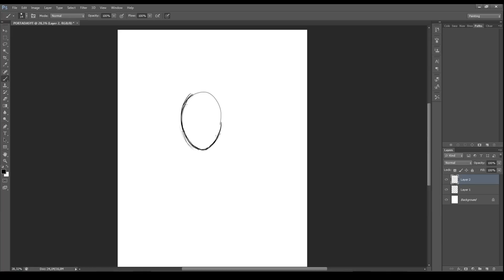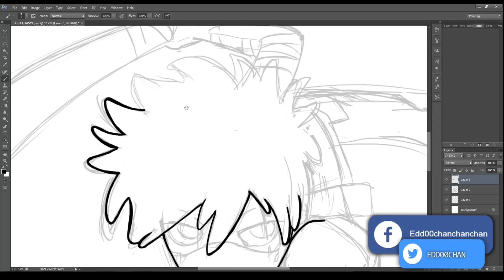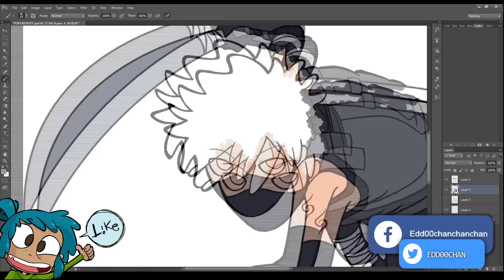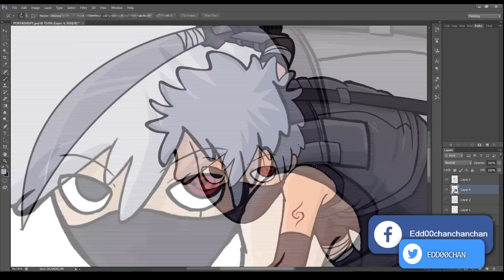KAKASHI HATAKE ANBU EN TUS CUADERNOS | NARUTO SHIPPUDEN ART | SPEED ART CON EDD00CHAN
Recuerda que al dejar tu like, estas apoyando las ideas del canal! ^^
WAJUUUU!!!

Donde consigo tus dibujos que haces en vivo?

¸„.-•~¹°"ˆ˜¨ pregυnтaѕ ғrecυenтeѕ ¨˜ˆ"°¹~•-.„¸

Summer Minecraft - minecraft 1.7.2
Magic - 1.6.4

Magic -Sphax purebdcraft
Summer Minecraft - willpack 3

-¿Cuando mostraras tu cara?
Soy una caricatura y puedes ver mi cara en todos lados del canal ^^

Ni No kuni - historia
The legend of zelda ocarina of time - Todo
Guitar Hero - Pump it up - Ritmo

Me encanta!! Ranma 1/2, sakura, Naruto shippuden, One Piece

- ¿Me puedes agregar a PS3, XBOX O STEAM?
Casi no juego consolas, asi que cuando pase avisare por facebook y twitter

-¿ Tienes Club de fans?